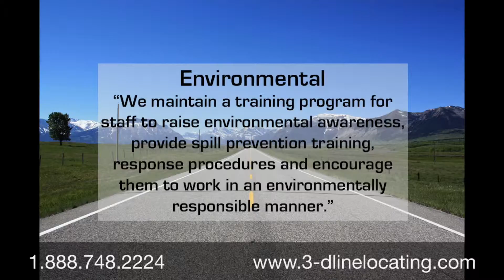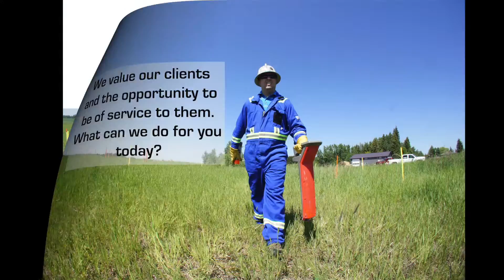1-888-748-2224 Winfield Underground Line Location by 3-D Line Locating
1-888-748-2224 Winfield Underground Line Location by 3-D Line Locating

Welcome to 3-D Line Locating
Buried Pipeline and Utility Locating since 1994

3-D Line Locating Ltd is a privately owned Buried Pipeline and Utility Locating company. For over 20 years, we have been at the forefront of the Damage Prevention industry in Western Canada. Although the industry has changed significantly over the last 20 years, we have been very fortunate to have been at the leading edge of the evolution and still maintain the highest levels of quality, accuracy, consistency and customer satisfaction in our industry.

Our Mission
“Our people believe in a higher standard of excellence that results in the service and the experience our clients expect and deserve”

This statement is the true essence of who we are at 3-D. It is who our people are at their core, and it is how our business is operated every day. We have built our entire organization around this statement for over 20 years because we understand that what matters most is a consistent client experience based on quality, accuracy, and professionalism.

We employ only highly skilled individuals to provide our locating services. We create a space for them to grow, achieve, and thrive within a team environment, and we support all of our people in their aspirations for career development here at 3-D. It is because of these amazing, talented, and hardworking individuals that we are able to accomplish so many jobs, at such a high level of quality and consistency for our clients.